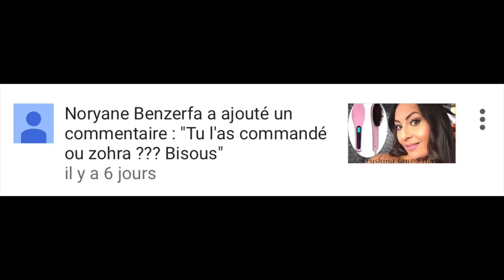♥︎ ROUTINE Soin visage à moins de 10€♥︎ Melle Zohra.b♥︎ Peaux grasses mixte sèches♥︎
▇ QUESTIONS FRÉQUEMMENT POSÉES:

✿ Je m'appelle zohra ou tata zozo
✿ Je filme avec un Nikon
✿ J'édite mes vidéos avec final cut Pro

Vous êtes au TOP